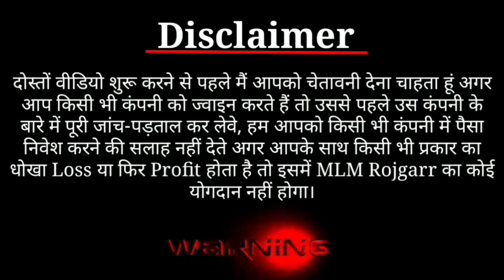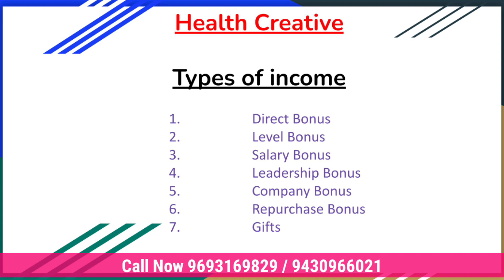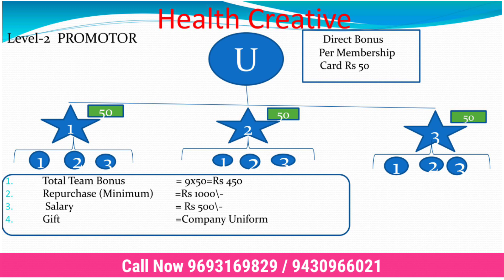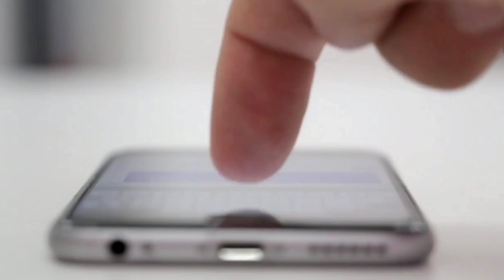Health creative marketing plan / घर की जरूरत है और पैसे दोनों करो पूरे / direct selling plan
Health Creative Marketing Pvt Ltd